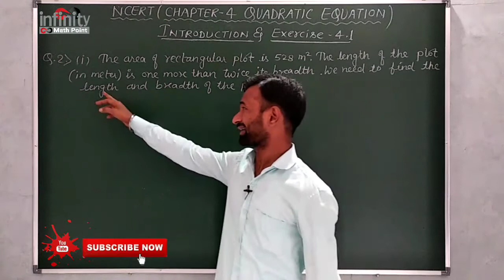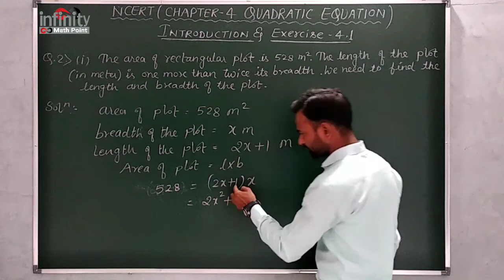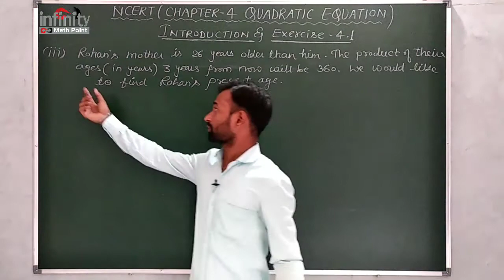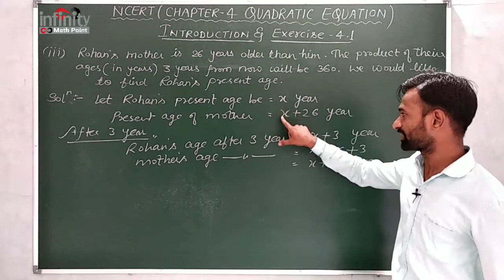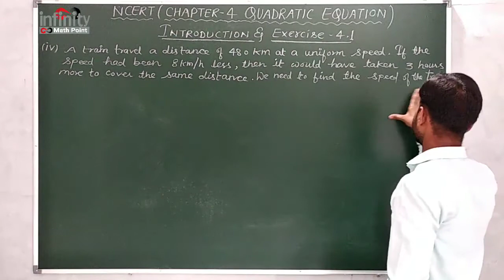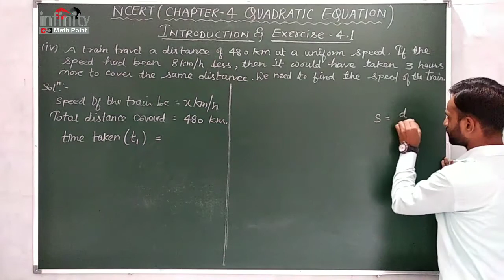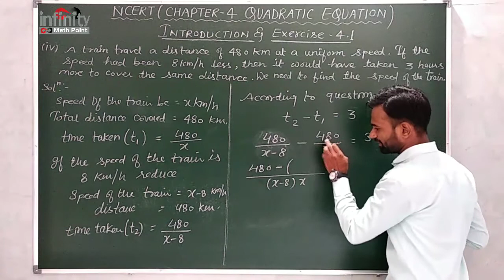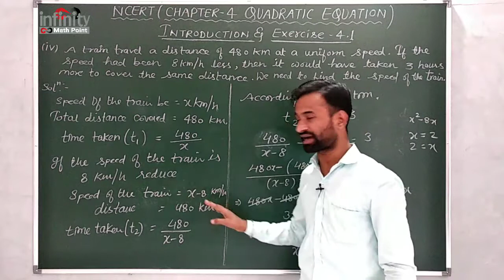Class-10th, chapter-4, Quadratic Equations, Exercise-4.1 Que no. -2 (i) to (iv)